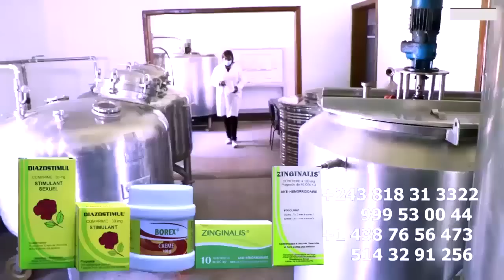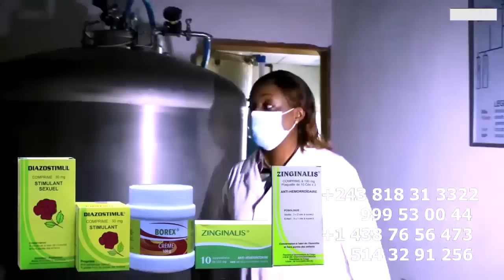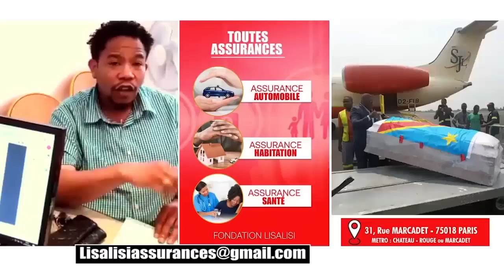ABARA Combat FALLY IPUPA Asilisi Ba Combattants Mayélé Botala BOKETSHOU Place Abimisaka MAKASI